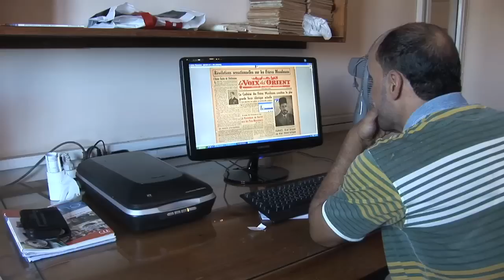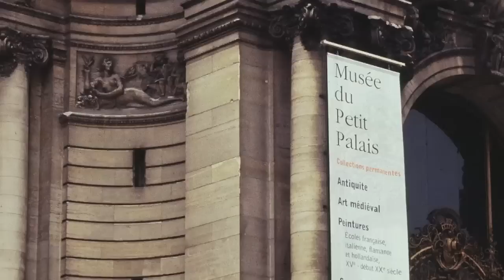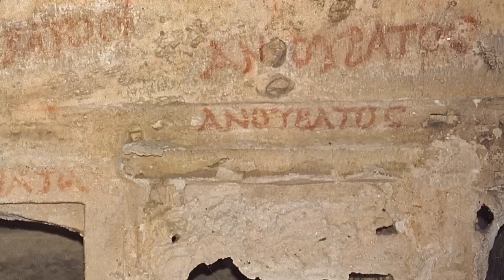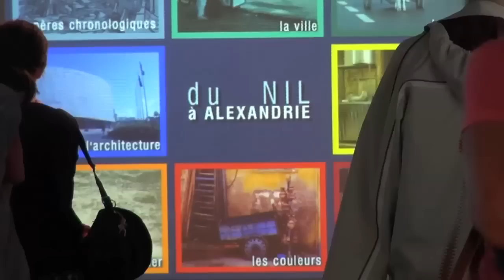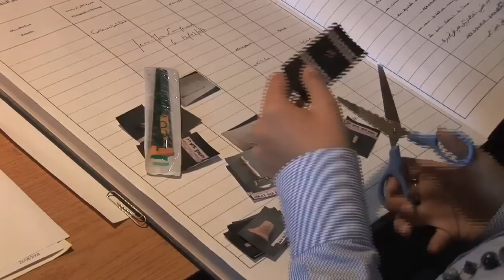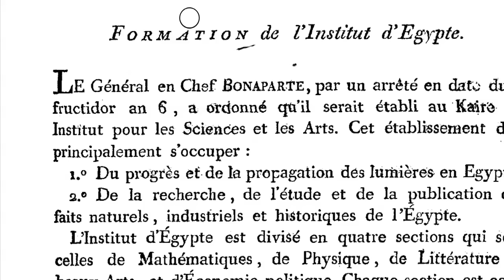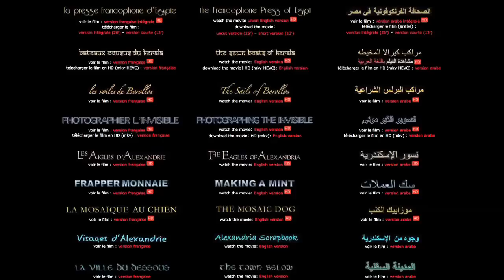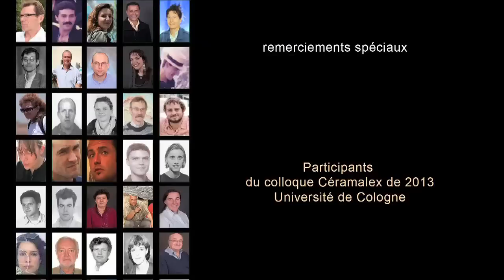Le Centre d'Études Alexandrines a 25 ans !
Créé en 1990 par Jean-Yves Empereur, directeur de recherche au CNRS, le Centre d’Études Alexandrines répond à plusieurs missions menées en collaboration étroite avec le Ministère des Antiquités égyptiennes, pour la sauvegarde et la mise en valeur du patrimoine exceptionnel d’Alexandrie à travers ses 2300 ans d’histoire. 25 ans plus tard, l’Unité de Service et de Recherche 3134 du Centre National de la Recherche Scientifique compte plus de 80 personnes : ingénieurs, techniciens, administratifs et chercheurs. Jean-Yves Empereur évoque la création du Centre, ses grandes dates, grâce à des images d’archives pour certaines inédites. Jean-Yves Empereur évoque la création du Centre, ses grandes dates, grâce à des images d'archives pour certaines inédites.